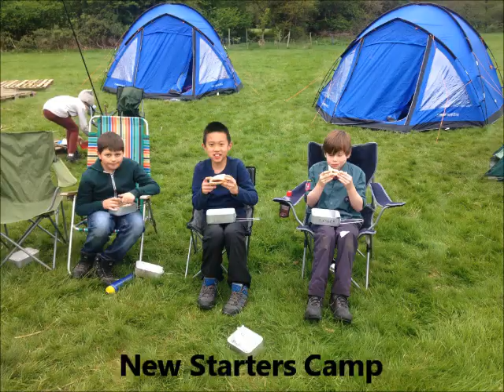1st St Barnabas Pathfinder Scouts RTW 2015 Highlights Video